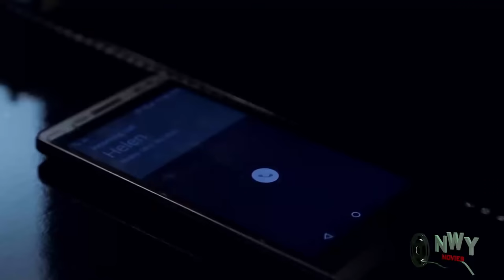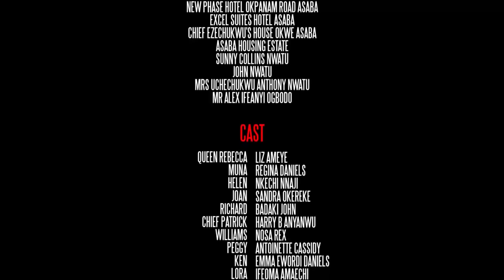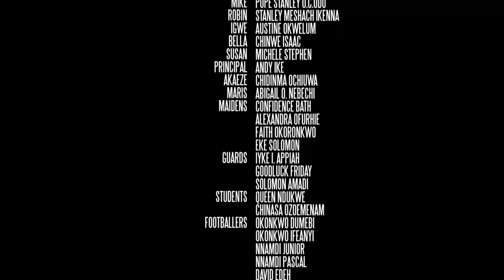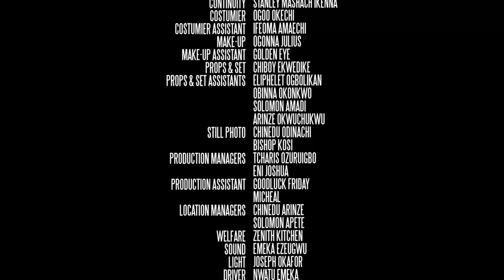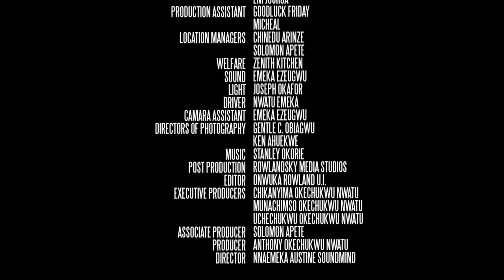THE QUEEN OF JUSTICE COMPLETE MOVIE - (Regina Daniels/ Nosa Rex) 2020 Latest Nigerian Movie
When your enemy is close, your battle becomes fiercer.This movie centers on a queen who is driven by desperation and compulsion to get her lost grandchild to secure her throne. However, we are taken to several evil motives, plots, twists and turns springing up from people close to the queen who are bent on frustrating the queen's efforts.
Nollywood movies starring: Liz Benson, Regina Daniels, Nkechi Nnaji, Harry B Anyanwu, Nosa Rex and Sandra Okereke
Producer: Anthony Okechukwu Nwatu
Director: Nnaemeka Austin Soundmind
Company: Philmond Productions Ltd
Year: 2020